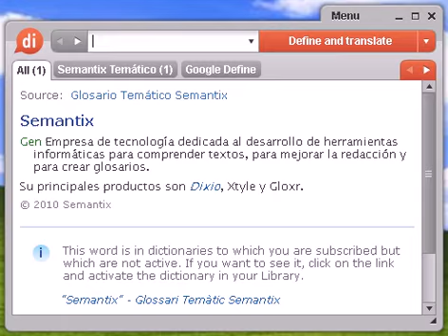Definición de suavización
suavización, diccionario, define, definir, significado, español, castellano, Dixio, suavizaciones